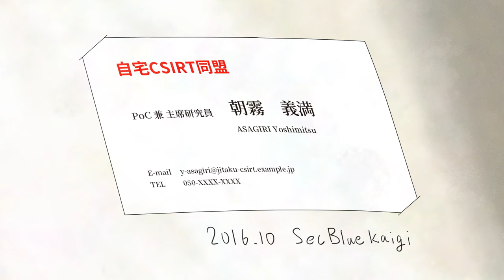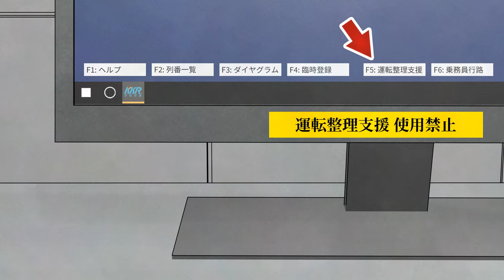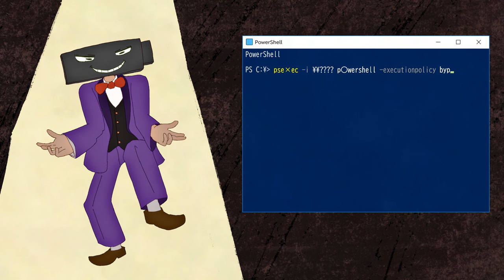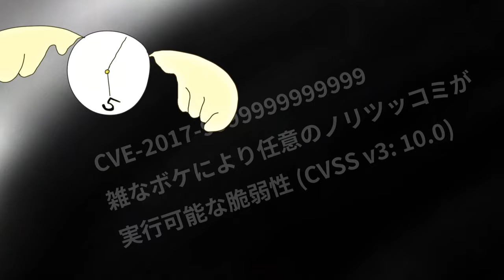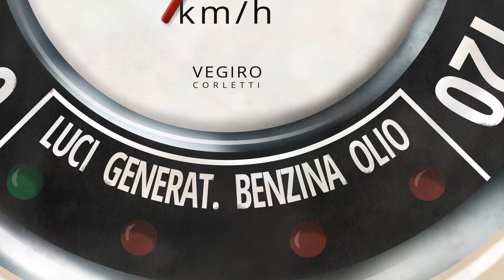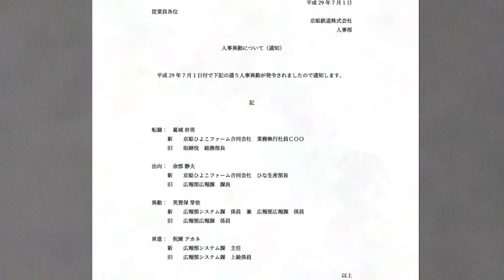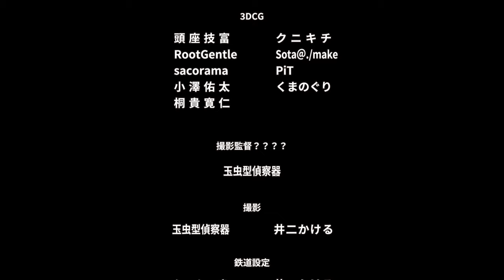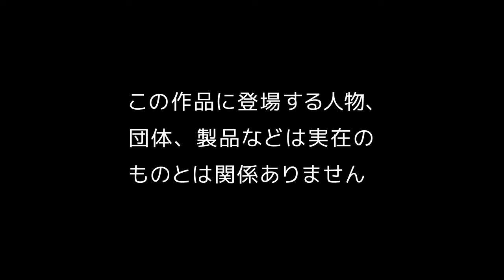こうしす！ #3.4【終】「セキュリティに完璧を求めるのは間違っているだろうか(Part4/4)」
ついに輸送指令所のシステムトラブルを引き起こした原因と攻撃手法、そして犯人が明らかになる。社内システムエンジニアの祝園アカネは犯人を問い詰めるが――。

この作品はCC-BY 4.0のもとに提供されています。

■関連プロジェクト（こうしす！EE）からのお知らせ
・商業配信版はdアニメストア、DMM TVでも配信中です。もしよろしければ、商業配信でもお楽しみください。
・後日談は小説でお楽しみください。井二かける著「こうしす！社内SE 祝園アカネの情報セキュリティ事件簿」（翔泳社）「ハックしないで監査役[1]」（京姫鉄道出版）